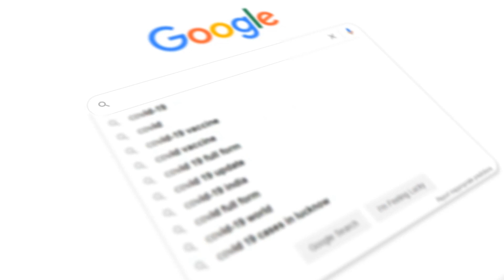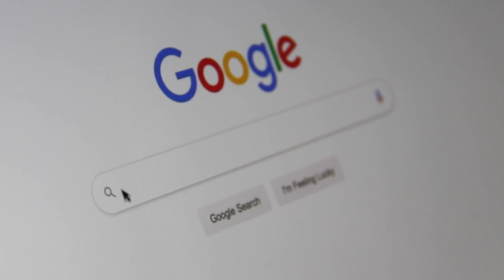A montage of bustling Silicon Valley, with shots of Google headquarters and technology innovation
In the heart of Silicon Valley, one name stands out as a beacon of innovation and leadership: Sundar Pichai. Today, we take you on an exclusive sneak peek into the extraordinary life and the remarkable possessions of the man behind the tech giant, Google.